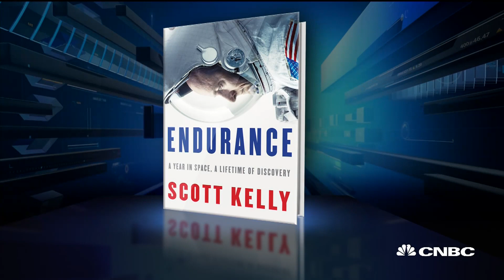Astronaut Scott Kelly: Survival Skills For Long-Term Space Exploration | CNBC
NASA Commander Scott Kelly (retired), "Endurance: A Year in Space, a Lifetime of Discovery" author, talks about the effects on the human body of spending a long time in space, the future of space exploration and funding private space trips.